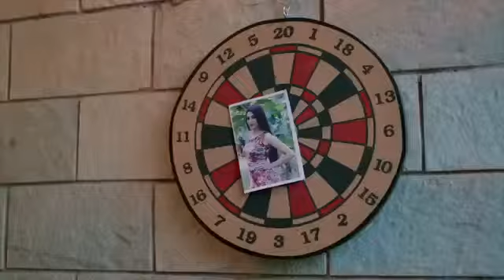Kambi__7C_Mohabbat__28Official_Video_29__7C_New_Song_2018__7C_Speed_Records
Ga